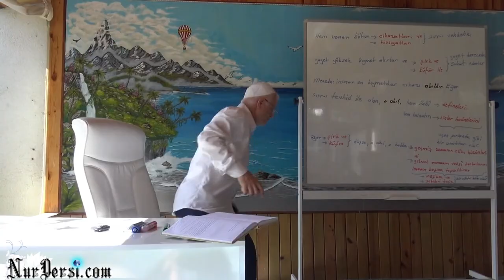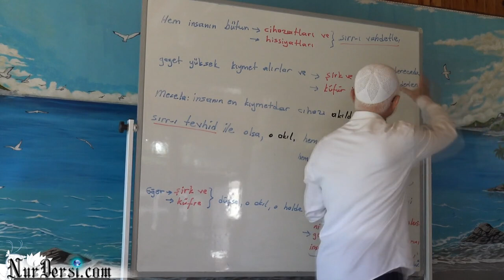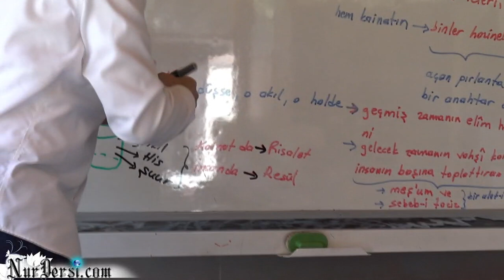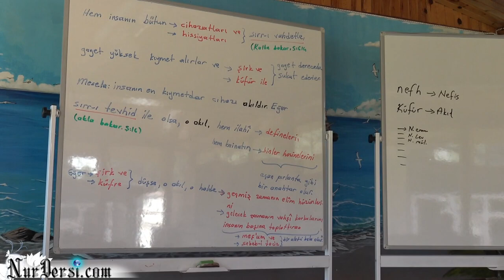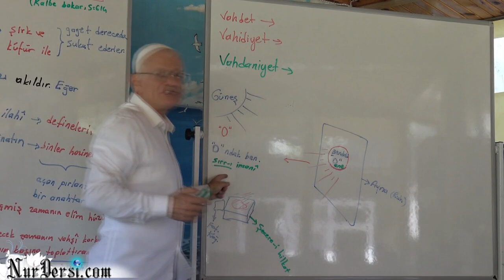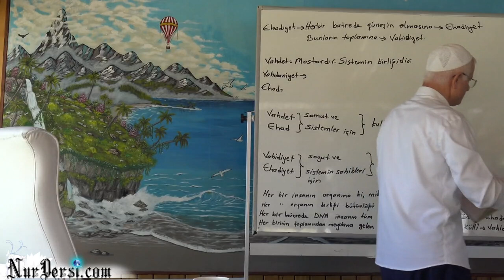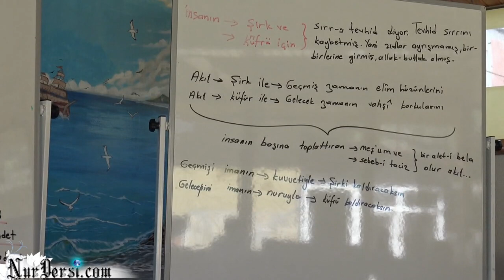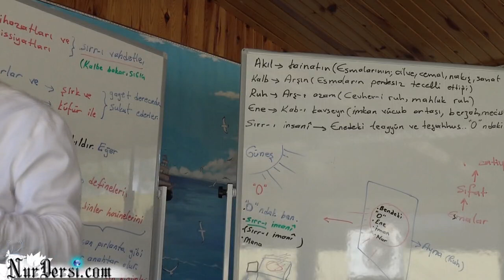Dimağ -126 (Akıl, Sırrı Vahdet ve Sırrı Tevhid)